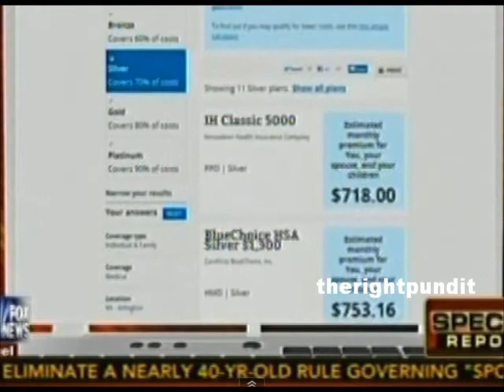Jim Angle Calls Obamacare Number